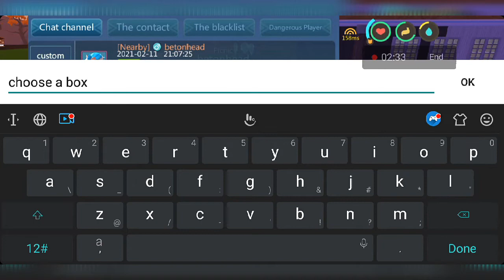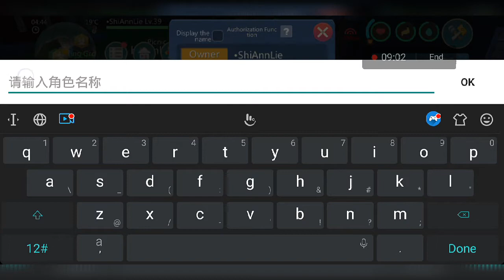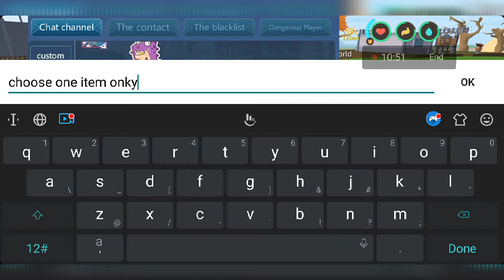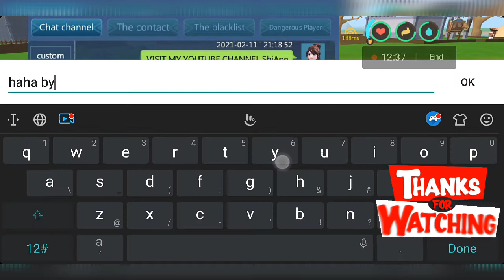Utopia Origin: GIVE AWAY in PVE US server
CONGRATULATIONS TO :
1. ÀZIR
2. betonhead
3. ICON
4. Jejey

WAIT FOR ANOTHER GIVE AWAY GUYS😊

GIVE AWAY in PVE US SERVER ONLY !

•100 Sand
•100 Iron Ore
•100 Gold Ore
•100 Silver Ore
•100 Crystal Mine
•100 Obsidian Mine
•100 Rubber
•100 Coal
•100 Wood
•100 Clay

• 100 Leaves
• 100 Silk Worm
• 100 Cloud Worm
• 200 Resin
• 200 Green Orb
• 200 King Worm
• 300 Small Worm
• 300 Large Worm
• 500 Sand
• 500 Wheat

FOLLOW THE INSTRUCTION:
2. Kindly Screenshot as proof
3. Send it to my Facebook account or Fb Page (message)

FB PAGE : Shi Ann Lie Gamer
USER NAME IN UTOPIA (PVE US) : •ShiAnnLie

give away items for free
give away items near me
give away item crossword clue
is it ok to give used items as gifts
is it bad to give away a gift
is it bad luck to give away a gift
give away bot discord
give away box
give away birthday
give away bags
give away cakes
give away code
give away christmas
give away cash
give away example
give away gifts for birthdays
give away gift ideas
does h&m still take old clothes
does h&m take old clothes
does h&m still take old clothes 2020
does h&m pay for old clothes
give away ideas for debut
give away in tagalog
give away ideas for baptism
give away ideas for christmas
give away ideas for 7th birthday girl
k significa give away
give away own sentence
give away old furniture
give away plants
love you give away xenia
love you give away xenia lyrics